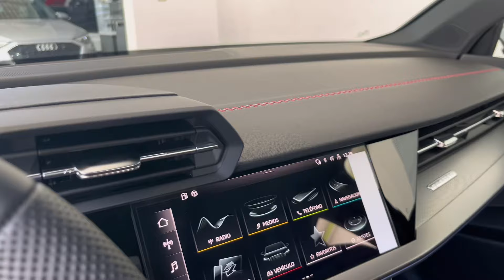Audi S3 Sedán 2024| Future is an attitude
Más fuerte. Más deportivo. Más fascinante: nuevo Audi S3 Sedán. Equipado con un motor de cuatro cilindros 2.0 litros TFSI S tronic de 7 velocidades con 290 Hp.
¿Te gustaría recibir información para poder estrenar este Audi?